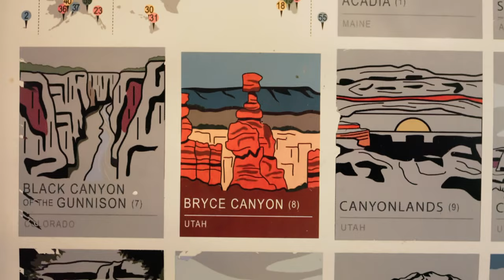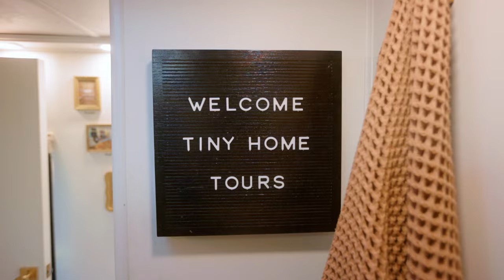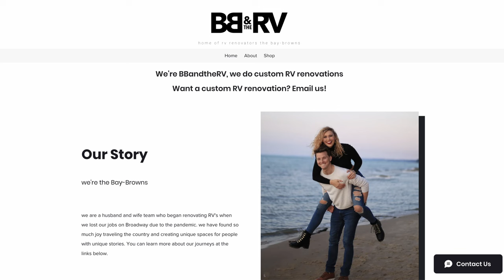Transformando una casa rodante destartalada en una impresionante y pequeña casa sobre ruedas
DESCRIPCIÓN DEL VIDEO:

🌟 ¡Bienvenido a la aventura de vivir en una casa rodante a tiempo completo! 🌟 Únase a Amelia y Dave mientras comparten su increíble viaje para encontrar, renovar y vivir la casa rodante de sus sueños. Desde una investigación exhaustiva hasta la búsqueda del equipo perfecto en el sitio web de un concesionario aleatorio de Detroit, han transformado un Dodge Cruise Master de 1979 en una casa sobre ruedas acogedora y funcional.

Nuestra historia:

Amelia y Dave se conocieron en la Escuela de Artes de Carolina del Norte y vivieron en Nueva York durante unos 10 años. Dave trabajaba como actor de Broadway, mientras Amelia estaba ocupada con la televisión y el cine. Decidieron llevar una vida más sencilla, dejar sus trabajos y salir a la carretera en su casa rodante renovada. Ahora son renovadores profesionales de vehículos recreativos a tiempo completo, viajan por el país y comparten sus experiencias.

Características clave de nuestro vehículo recreativo:

Cocina: Amplia distribución abierta con amplio espacio de almacenamiento, isla hecha a medida, fregadero acrílico, grifo rociador desplegable y refrigerador para vinos.

Sala de estar: diván personalizado con encimeras de concreto, amplio espacio de almacenaje y un cómodo sofá con fundas lavables.

Área de comedor: comedor en forma de L con cojines de vinilo marino, almacenamiento debajo y una mesa hecha a medida para juegos de mesa.

Dormitorio: Soluciones de almacenamiento personalizadas, cabecera hecha a mano y zapatero Ikea para almacenamiento adicional.

Baño: Papel tapiz de vinilo con barniz para barcos marinos, lavabo dorado, protector contra salpicaduras negro y una ducha duradera con bañera para mascotas.

Especificaciones técnicas:

Capacidad de agua: 30 galones de agua dulce, 30 galones de aguas grises y un tanque negro de 30 galones.
Características adicionales: Pared de plantas propagadas, luces LED y soluciones de almacenamiento personalizadas en toda la casa rodante.

Siga nuestro viaje:

Documentan sus viajes, comparten consejos de renovación y brindan una visión real y cruda de la vida en la carretera. 🌍✨

💬 ¡Les encantaría saber de ti! Deje un comentario a continuación con sus pensamientos o preguntas sobre la vida en vehículos recreativos. Si su viaje le inspira, no dude en unirse a la vida en vehículos recreativos y explorar el mundo.